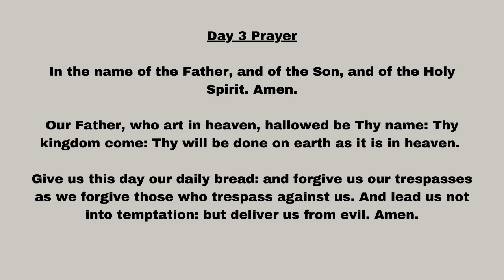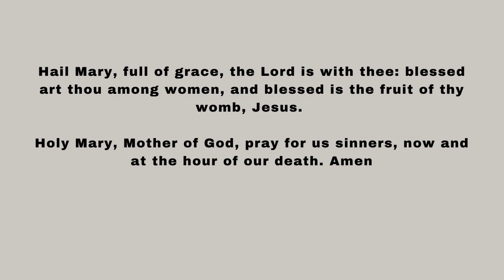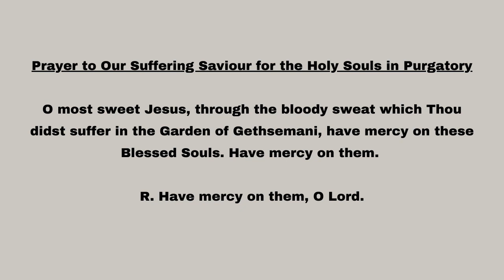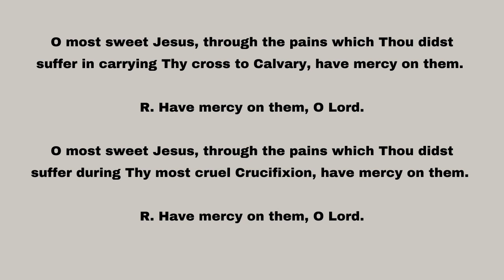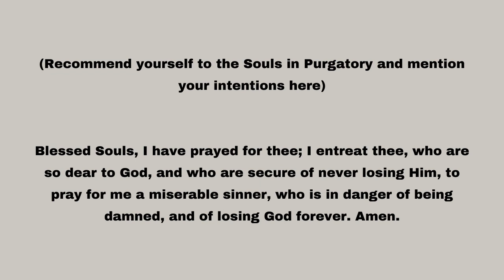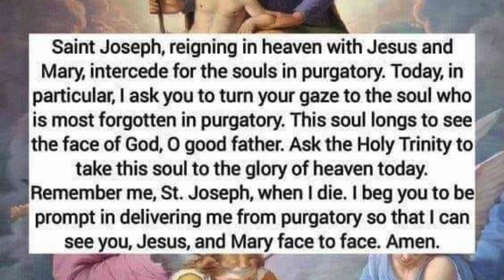NOVENA FOR THE HOLY SOULS IN PURGATORY-- DAY 3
The Novena for the Holy Souls in Purgatory was composed by St Alphonsus Ligouri and is generally prayed during the nine-day period leading up to All saints Day. The novena invokes a special prayer request from God through the intercession of the holy souls in purgatory.

Novena Dates: October 24- November 01